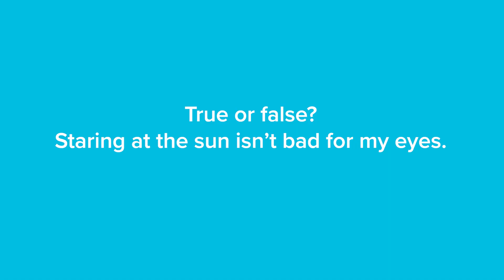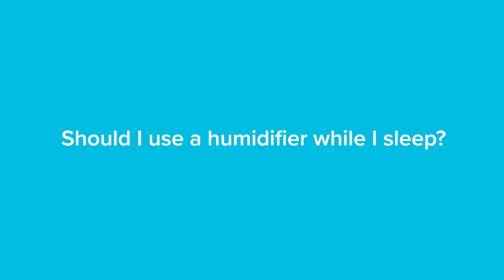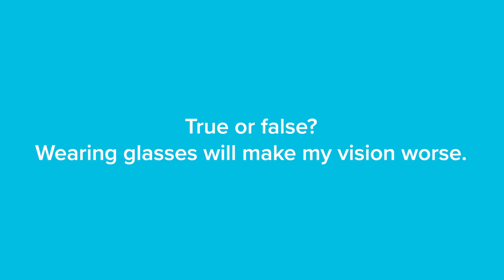An Optometrist Debunks: Is This Healthy for My Eyes? | Warby Parker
Will wearing glasses make my vision worse? Should I be using a humidifier if I have dry eyes? You may have wondered about these misconceptions related to your eyes. Dr. Jodh Sidhu, an optometrist at Warby Parker in Chicago, dispels some common myths about protecting your eyes from the sun and screen, and explains more ways to keep your eyes healthy.

ABOUT WARBY PARKER
Warby Parker offers everything you need for happier eyes at a price that leaves you with money in your pocket, from designer-quality glasses and contacts to eye exams and vision tests, and you can meet us online, at our stores, or even in your home. Wherever and whenever you need it, we’re there to make exceptional vision care simple and accessible. (Delightful, too.)

For every pair sold, a pair of glasses is distributed to someone in need.